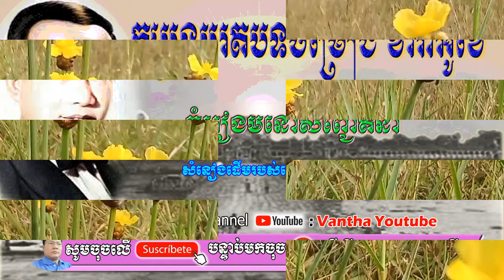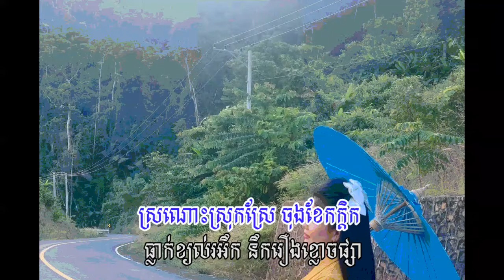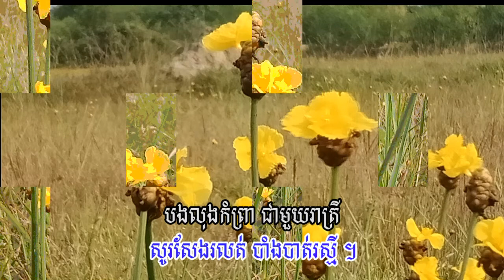ថ្នក់ទឹកពណ៌លឿង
ទំនាក់ទំនង Channel យើងខ្ញុំតាមរយៈលេខទូរសព្ទ៖ 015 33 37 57 / 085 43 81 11